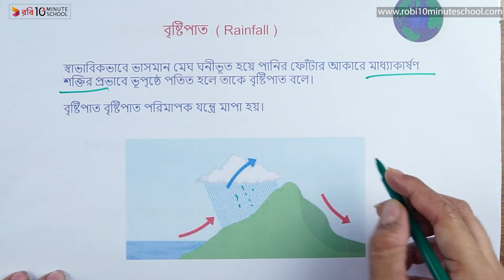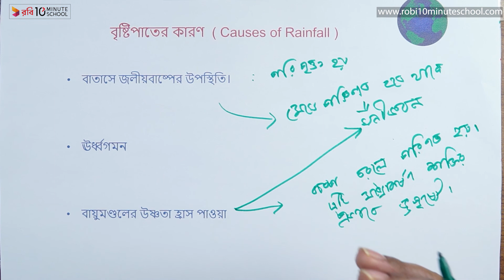০৫.১১. অধ্যায় ৫ : বায়ুমণ্ডল - বৃষ্টিপাত ও এর কারণ [SSC]